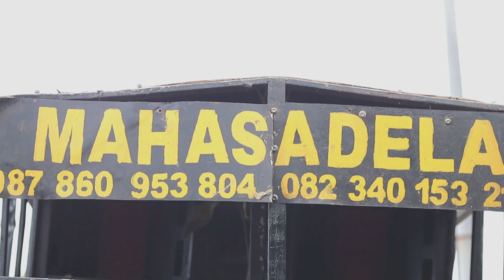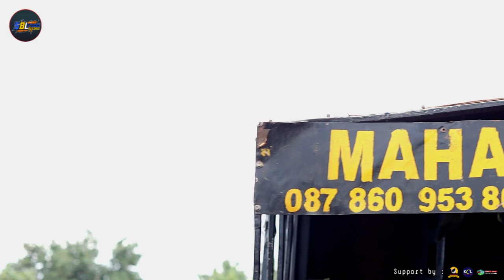Lagu sasak terbaru 2022 GILE GANTE Versi terbaru Ojan suling bareng kecimol MHS - MAHASADELA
Song title   : Gile gante
Ciptaan      : Nedi
Vocal          : Janwar iskhak
Kecimol      : MHS
Production : SBL Studio record

- Kecimol | Cilokaq
- Vlog | Podcast | Prank
- Karaoke